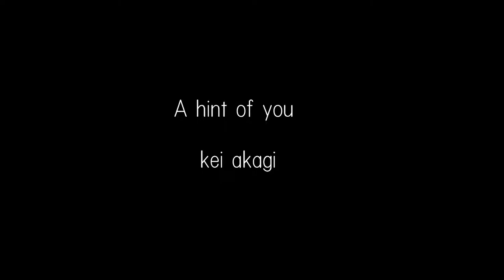Don't Explain - Kei Akagi Trio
A Hint Of You
Kei Akagi Trio
Kei Akagi: Piano
Tomokazu Sugimoto: Bass
Tamaya Honda: Drums
Recorded :Tokyo on April 7-8, 2003